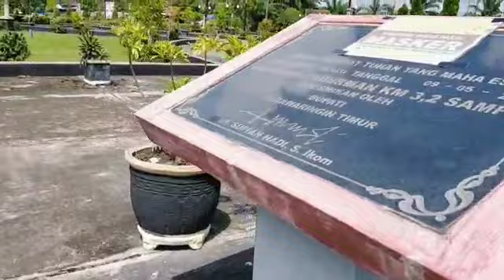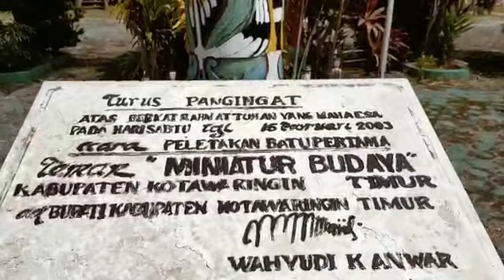Tempat Bersejarah di Sampit, Kelas 4C | SD IT Arafah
Nominasi Lomba Membuat Video "Mengenal Tempat Bersejarah di Sampit"

Nama: Anindita Ayu Viantari
Kelas: 4C
Nomor Urut: 15